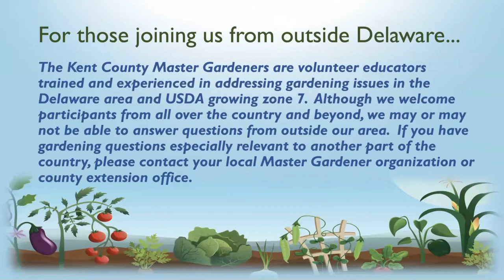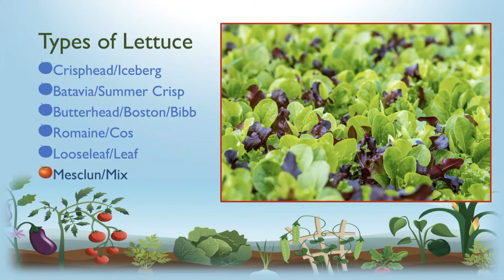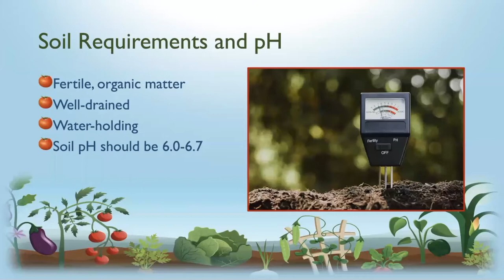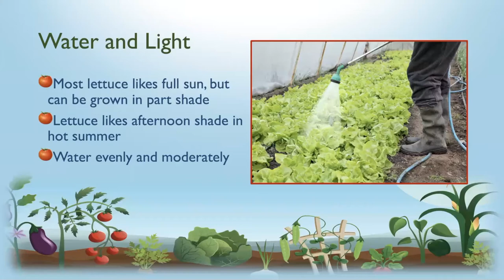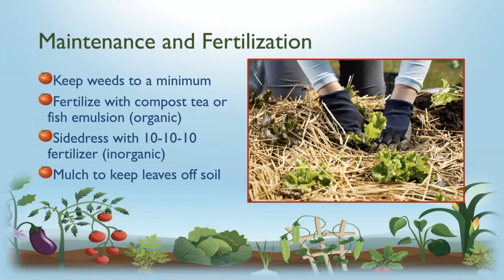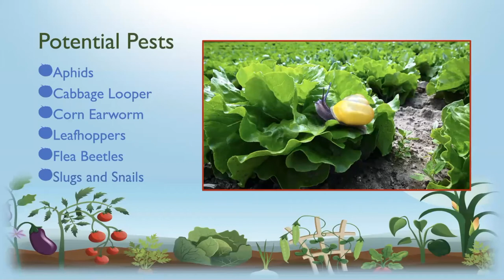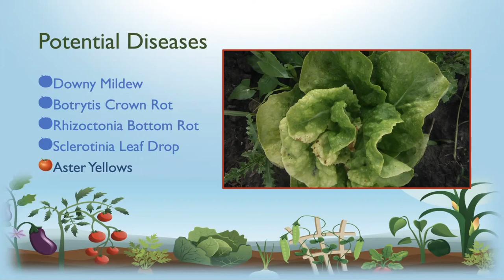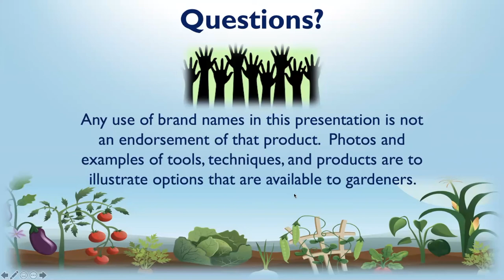Vegetables 101 LETTUCE Mini-Module Series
Kent County Master Gardeners Learn at Lunch, Mini-Module Series:
LETTUCE